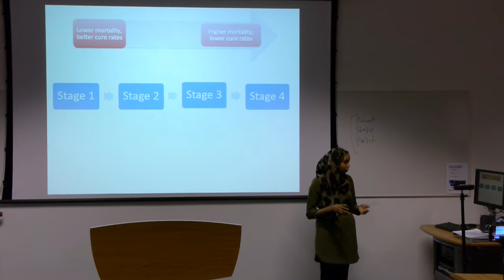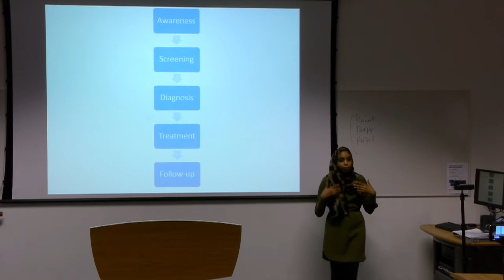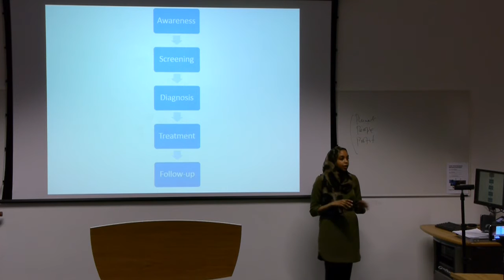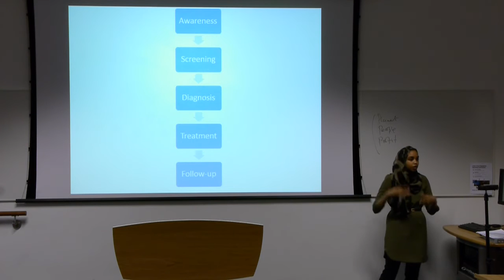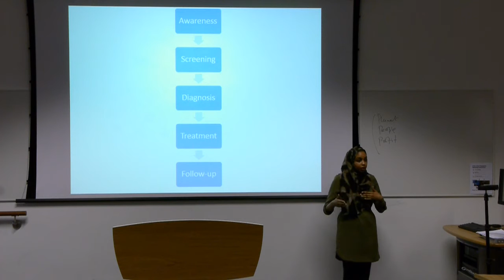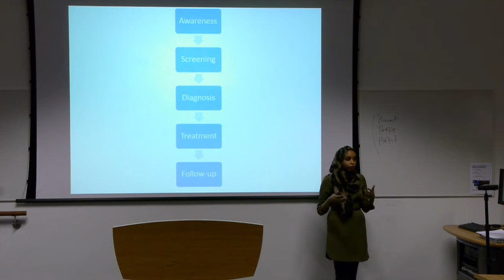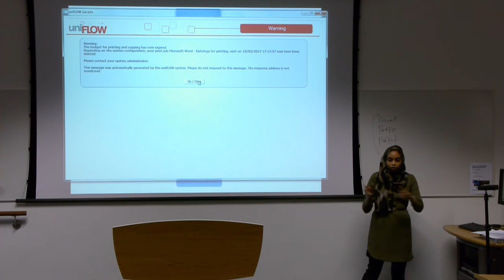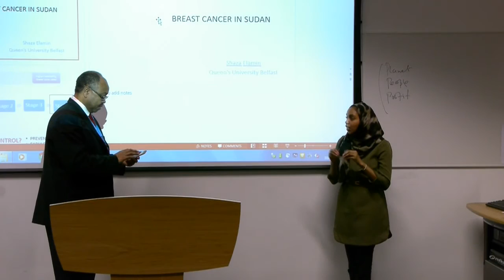Is there a ‘one size fits all’ approach to breast cancer screening in Sudan? - Shaza Elamin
Is there a ‘one size fits all’ approach to breast cancer screening in Sudan?

Shaza Elamin
4th Year Medical Student, Queen’s University Belfast, Northern Ireland

The Future Direction of Health and Health Care Planning in Sudan
مستقبل الصحة والنظام الصحي في السودان
Hosted by:
UN Major Group for Children and Youth (UN MGCY)
Sudan Knowledge (SK)
Middle Eastern Knowledge Economy Institute (MEKEI)
Centre for Innovation Management and Enterprise (CIME), University of East London (UEL)
18 February 2017